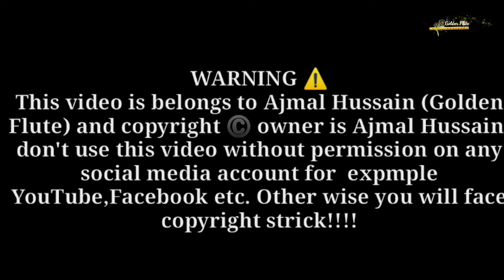pasoori cover by flute bansuri || pasoori coke studio || pasoori 2022 new viral song 2022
pasoori song cover by Ajmal Hussain parachinar golden